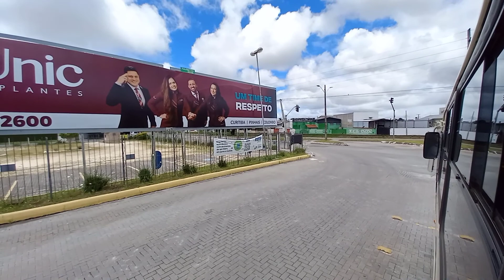ONIBUS CURITIBA - C41 PINHAIS / BAIRRO ALTO (VIA EMILIANO PERNETA) Terminal Pinhais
ONIBUS CURITIBA
Terminal Metropolitano Pinhais
Avenida Ayrton Senna Da Silva, 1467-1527
Rodovia Deputado João Lepoldo Jacomel, 11587
Rodovia Deputado João Lepoldo Jacomel, 11427
Rodovia Deputado João Lepoldo Jacomel, 11193
Rua Gana, 126, Rua Jacarezinho, 372
Rua Jacarezinho, 548-682, Rua Jacarezinho, 834
Rua Tolêdo, 622, Rua Cambará, 1204
Rua Cambará, 1504, Rua José Barros Da Rocha, 28
Rua José Barros Da Rocha, 185, Rua Calhandra, 798
Rua Pérola, 1305, Rua Pérola, 248
Rua Rio Azul, 305, Rua Das Palmeiras, 507
Rua Pôrto Rico, 125, Rua Pérola, 272
Avenida Maringá, 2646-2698, Rua Reinaldo Ribas, 447
Rua Reinaldo Ribas, 271-331, Rua Pôrto Rico, 1056
Rua Aristídes De Oliveira, 248, Rua Aristídes De Oliveira, 530
Rua Aristídes De Oliveira, 786, Rua Aristídes De Oliveira, 972
Avenida Da Integração, 2639, Avenida Da Integração, 2249
Avenida Da Integração, 1929, Rua Alberico Flores Bueno 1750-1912
Rua Albino Kaminski 465, Terminal Bairro Alto